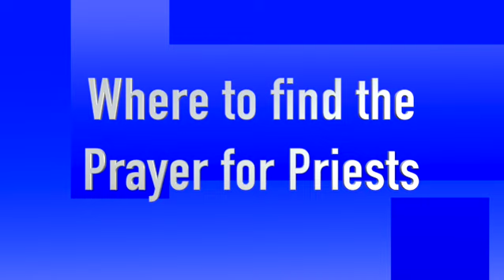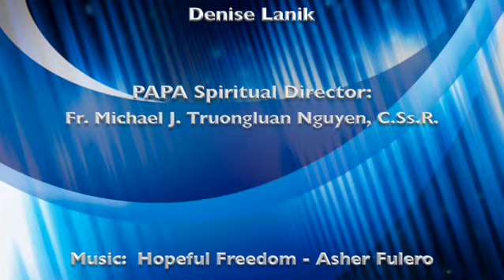PAPA FACE ZBS #110 - The 32nd Sunday in Ordinary Time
Teaching by Father Michael J. Truongluan Nguyen, C.Ss.R.

Readings:
Wisdom 6:12-16
Psalm 63
1 Thessalonians 4:13-18
The Holy Gospel according to:
Matthew 25:1-13

Video Chapters:

00:00 Intro
00:33 Where can I find the PAPA Prayer for Priests?
01:04 PAPA Prayer for Priests (praying with Father Michael)
04:21 What is our methodology?
06:32 Phase I (Summary of Readings)
16:46 Gospel Reading
19:28 Phase II - Sharing and Reporting Homilies
48:37 How to Study
58:28 Phase III - Study of the Gospel
2:22:52 End Prayer and blessing
2:23:14 End Credits

PAPA Prayer for Priest can also be found on our

PRIEST ALWAYS – PRAYER APOSTOLATE or PAPA A PRAYER FOR PRIESTS

Almighty Eternal God, * look upon the face of Christ, * and for the love of Him * Who is the eternal High Priest,* have mercy on Your priests. * Remember, O most compassionate God, * that they are but weak and frail human beings. * Stir up in them the grace of their vocation * which is bestowed on them by the imposition of the Bishop’s hands. * Keep them close to You, * lest the enemy prevail against them, * so that they may never do anything in the slightest degree * unworthy of their sublime vocation.
O Jesus, * I pray for Your faithful and fervent priests; * for Your unfaithful and tepid priests; * for Your priests laboring at home or abroad in distant mission fields; * for Your tempted priests; * for Your lonely priests; * for Your young priests;* for Your aged priests; * for Your sick priests; * for Your dying priests; * for the souls of Your priests in purgatory.
But above all * I recommend to You the priests dearest to me: * the priest who baptized me; * the priests who absolved me from my sins; * the priests at whose Masses I assisted * and who gave me Your Body and Blood in Holy Communion; * the priests who taught and instructed me * or helped me and encouraged me; * all the priests to whom I am indebted in any other way, * particularly _ (name the one priest who you believe is most in need now). * O Jesus,* keep them close to Your Sacred Heart, * and bless them abundantly in time and eternity. Amen.
O Mary, Queen of the Apostles – Make your priests holy (3 times).
St. John Vianney – Pray for us.
St. Alphonsus – Pray for us.
IMPRIMATUR + Archbishop Joseph Ngô– Châu Sơn 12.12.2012
NIHIL OBSTAT + Most Reverent Laurentius Chu Văn Minh – Hà Nội 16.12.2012